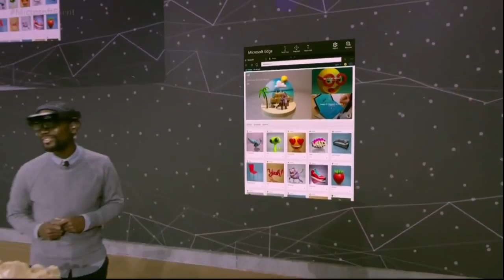Holo lens demo microsoft event 2016